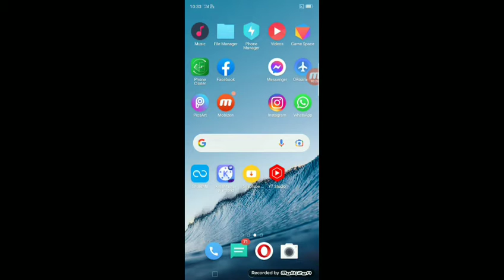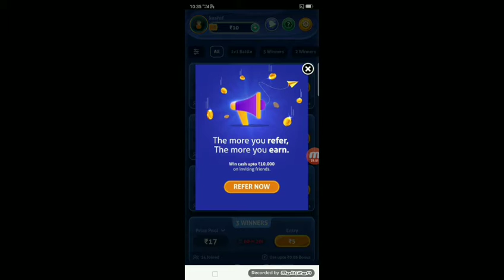New best Eraning Apk l Online Eran money l online paisa kaise kamaye l play game Eran money l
New best Eraning Apk l Online Eran money l online paisa kaise kamaye l play game Eran money l @kashifkhanxyz2884

new offer today l Real Patym Cash l online recharge kese kare free l online Eran money l online paisa kamaye l online Eran money at home l copy past Eran money l watch and Eran money l new apk online money l Google pay new offer l free Patym Cash l new offer tomorrow l real cash win l play games Eran money l spin karke paisa kamaye l scratch kare paise kamaye l tech help with Kashif l new eranig apk l

and get upto ₹100 on joining with my code 63XXXQGTM7

refer code_63xxxqgtm7

Mujhse baat karna chate ho to Abhi join kare _follow us_